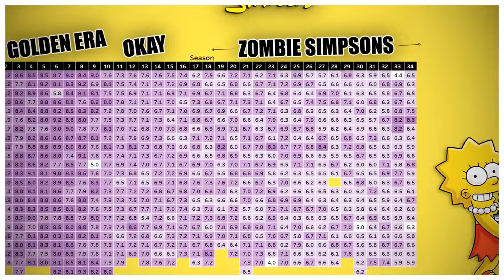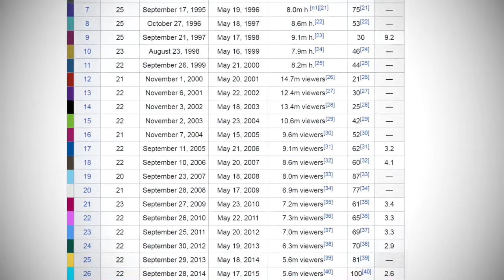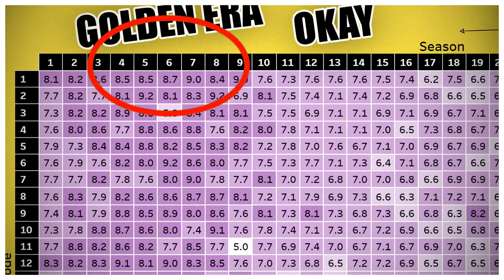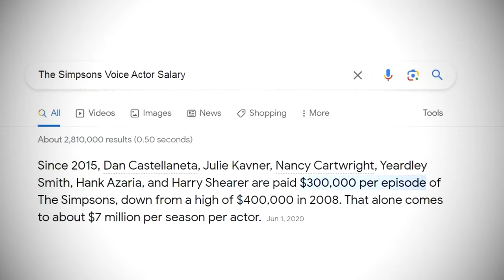WHAT HAPPENED TO MARGE SIMPSON'S VOICE?!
Here You'll Find All Your Favorite Classic Cartoons, Anime, Movies, Sitcoms, AND Fads From The 90's. Today We'll Be Looking At The Drastic Change In Marge Simpson's Voice.